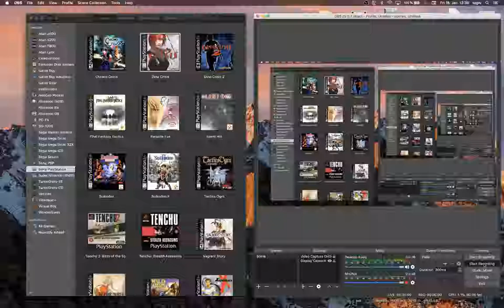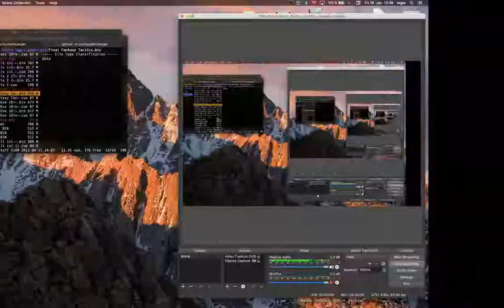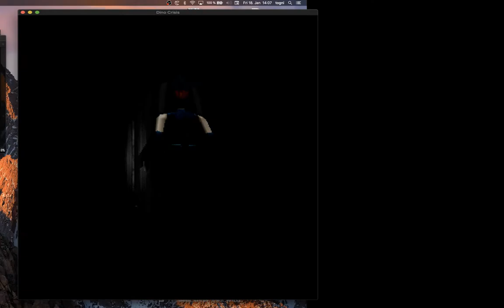Dino Crisis ·· OpenEmu + Mednafen ·· Mac OSX MacOS